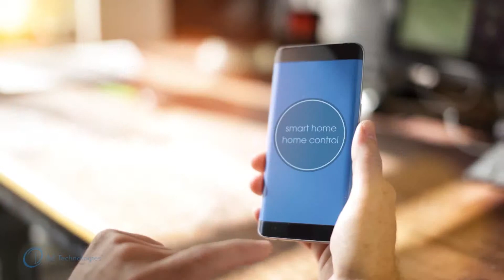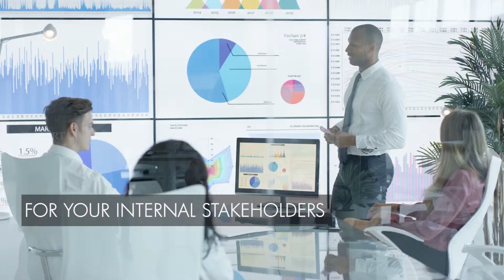Corporate Video | Corporate Film Makers | Video Production Services